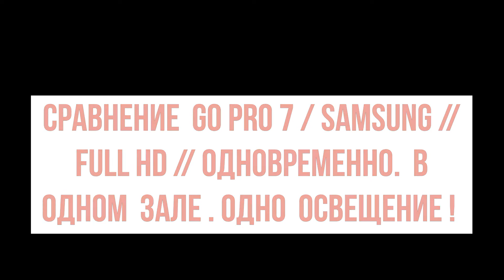Сравнение Go Pro 7 Full HD --- Samsung Full HD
Сравнение  Go Pro 7  Full HD  --- Samsung  Full HD (   в  одно  время  в  одном  месте  Full HD — разрешение 1920×1080 точек (пикселей))